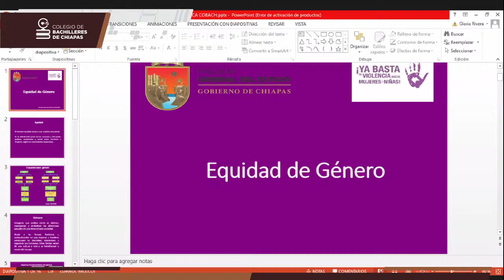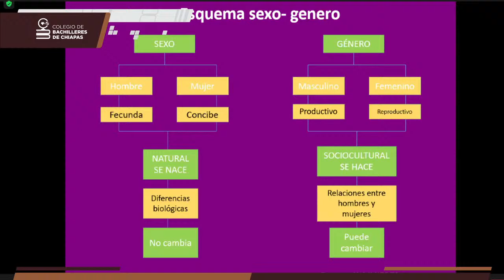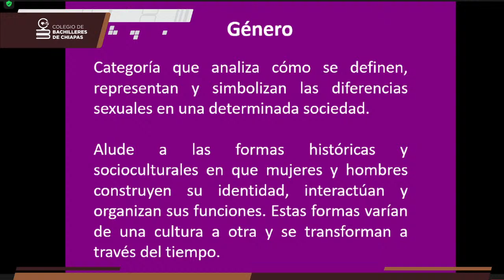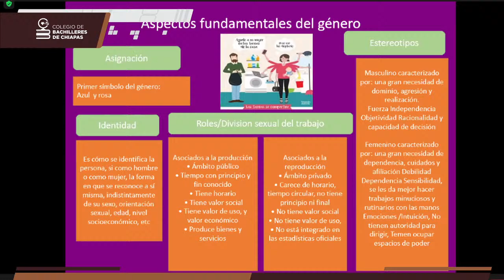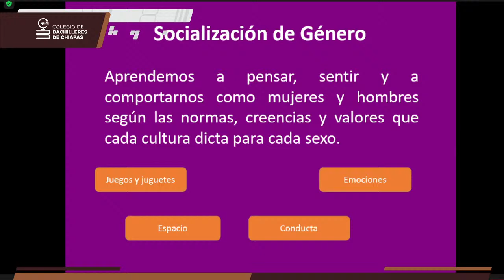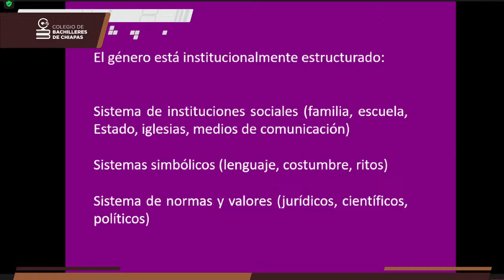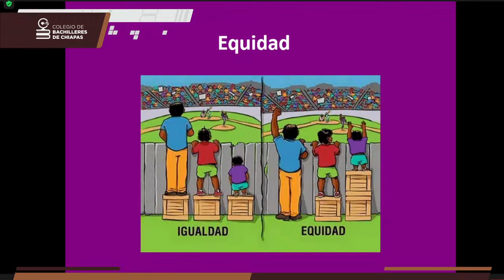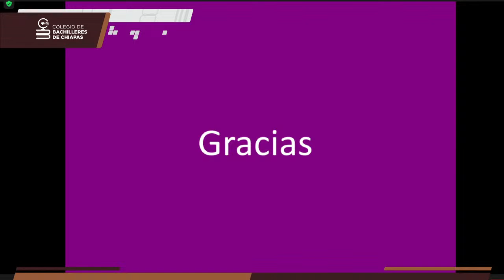Inauguración de la Jornada de Prevención y Participación Ciudadana Cobach 2021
Tema: Equidad de Género